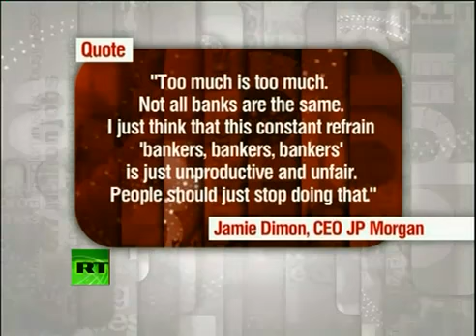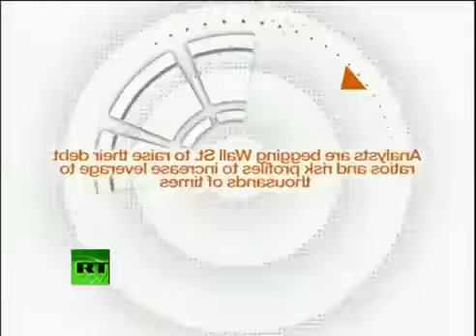Max Keiser - Public Service Announcement to Financial Terrorists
Watch the full 118th episode of The Keiser Report on Thursday.